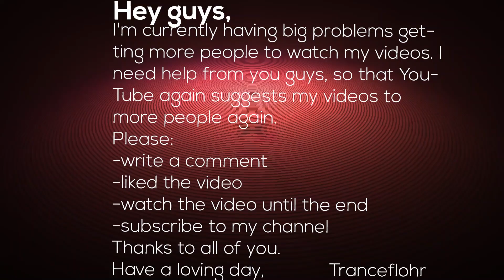Jaccot & Julius MC - Wonderful (DJ XBoy Remix)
Hey guys,

Published by Previous Records